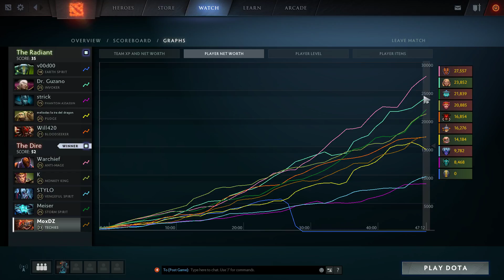MoxDZ plays Techies again *Boom* Dota 2 11 20 2017 12 08 00 02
MoxDZ plays Techies again